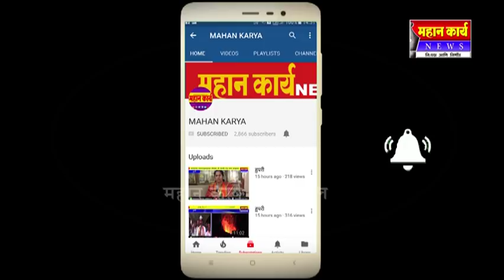मराठा समाजाला आरक्षण द्या, शिरोळ तहसील कार्यालयाला ठोकल टाळे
मराठा समाजाला आरक्षण मिळाव यासाठी शिरोळकर संतापले प्रचंड मोठी फेरी काढून शासनाच्या विरोधात आक्रोश केला